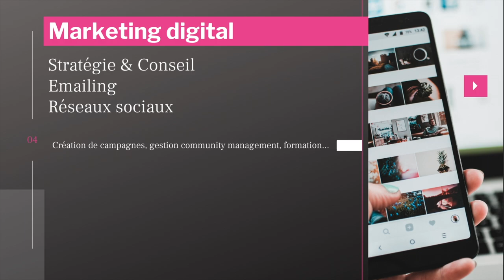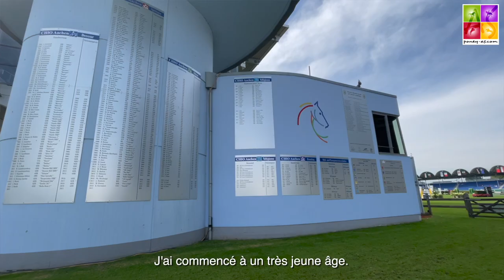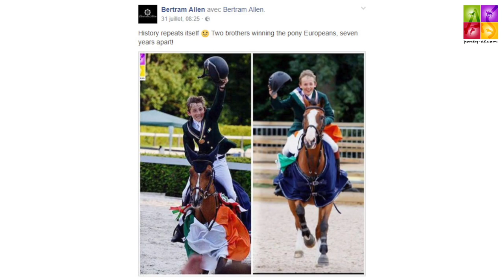CAVALIERS 5* - BERTRAM ALLEN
En selle sur sa fantastique Acapella Z – l’une des meilleures juments de tous les temps du Jumping Poneys - Bertram Allen a été sacré champion d’Europe en individuel à Bishop Burton en 2010. Trois autres médailles européennes, d’argent cette fois-ci, sont venues compléter le palmarès du couple : par équipe en 2010 et 2011, mais également en individuel, toujours en 2011 lors de l’échéance de Jaskowo. Sur les terres polonaises, le talentueux pilote irlandais n’est pas passé loin d’un doublé !
Bertram a aussi fait ses gammes à poney avec une autre formidable jument nommée Cassandra van Het Roelhof. Son petit frère Harry a d’ailleurs avec elle été sacré champion d’Europe individuel en 2017. Les poneys et la famille Hallen, c’est toute une histoire !

Champion d'Europe par équipe à Göteborg, 7e des Jeux Equestres mondiaux de Caen, 3e de la finale Coupe du Monde de Las Vegas, aligné aux Jeux Olympiques de Tokyo, Bertram Allen figure aujourd’hui parmi les meilleurs pilotes du monde...

Crédit photo miniature : @Kaitlyn Karssen